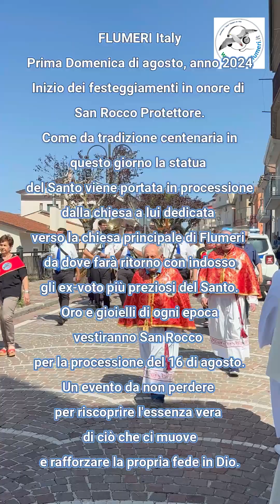Festeggiamenti in onore di San Rocco Flumeri - Italy 4 ago 2024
Inizio Festeggiamenti San Rocco 2024